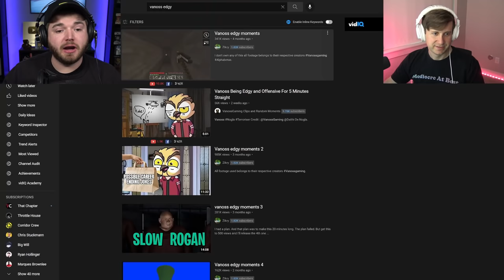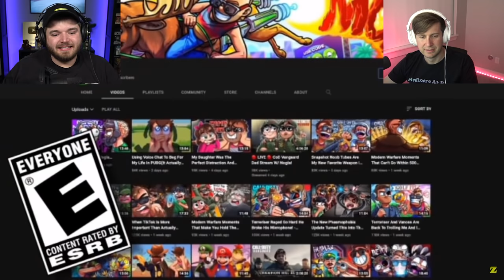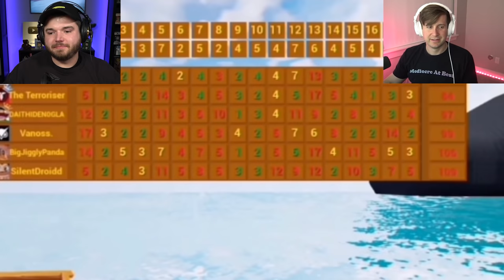Can he say that?! Edgy Vanoss moments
Fine! You all have been asking for vanoss moments and delirious moments so fourzer0seven and I sat down and went over the edgy vanoss compilations for you. I'm not even sure how he's allowed to say some of the things he does but better him than me, right? ...right? Hope you enjoy me and scott losing our minds and laughing at our friends yet again. Love yall!